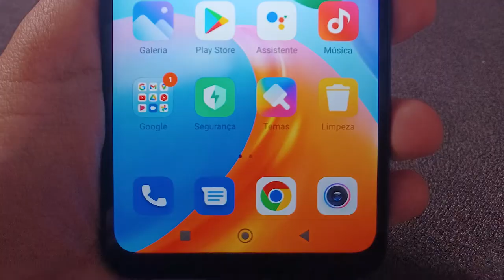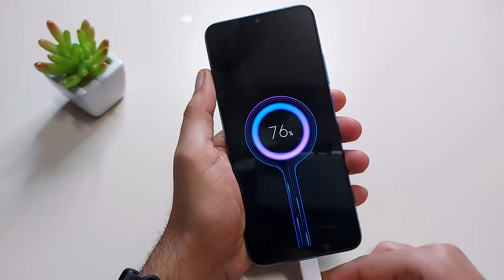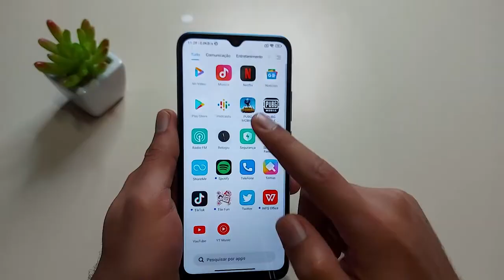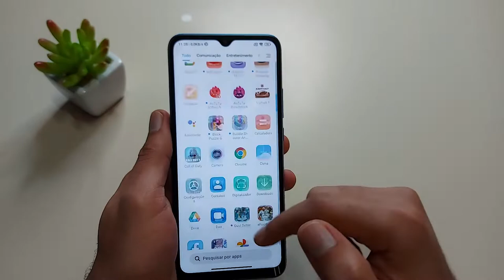7 Motivos Para Comprar o Redmi 10C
✔️✔️COMPRE EM LOJAS QUE INDICO ⬇️⬇️

➡Redmi 10C / 128GB ➽
➡Redmi 10C / 64GB ➽